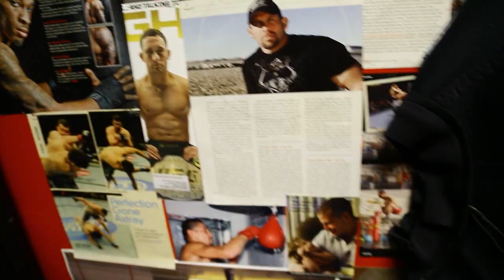SOA 14 27 Colorado Elk Hunt Part One with Shane Carwin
MMA super star and former UFC Heavyweight Champion Shane Carwin hunts elk with Steve West and Brian Cary from Burris Optics on a ranch in NW Colorado.